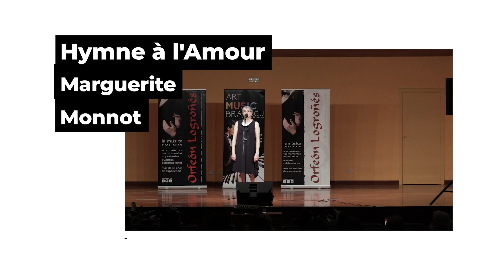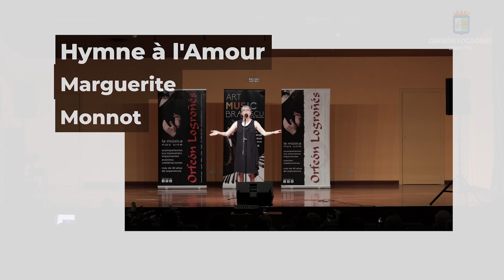Amaya Sáenz de Urturi Arana. Hymne à l'Amour. Marguerite Monnot. Concierto Somos Novios.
Hymne à l'Amour. Marguerite Monnot.
Concierto SOMOS NOVIOS. 25 de junio 2022.

Centro Fundación Caja Rioja. Calahorra
Intérprete: Amaya Sáenz de Urturi Arana
Director Musical: Ion Brătescu
Organiza: Orfeón Logroñés